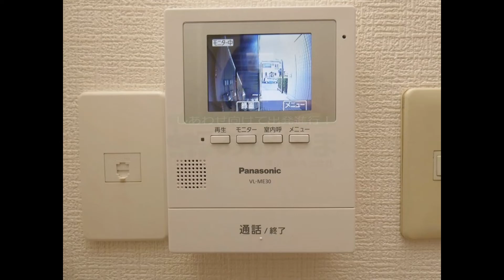【専用庭付き3DK♪】サンハイツ大曲B102 211112 【物件紹介】【リモート内覧実施中】【青山地建(株)】